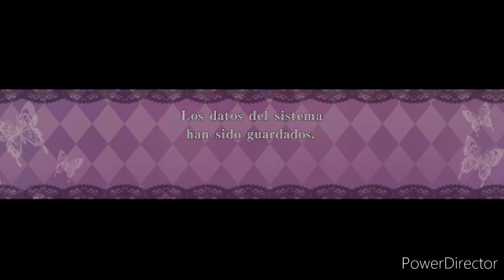RAY EL COCHINON - EPHEMERAL FANTASY ON DARK - CAP 3